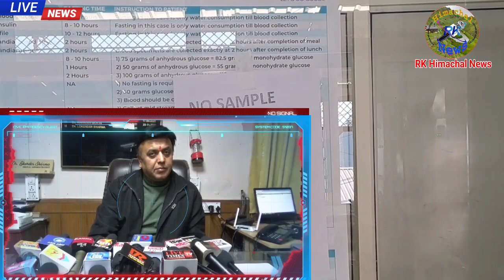कृष्णा लैब ने अस्पतालों में टैस्ट किए बंद सरकार द्वारा 8 माह से नहीं हुआ देय राशि कि भुगतान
नहीं हुआ देय राशि का भुगतान तो एक्स-रे तथा टैस्ट सुविधाएं हुईं बंद